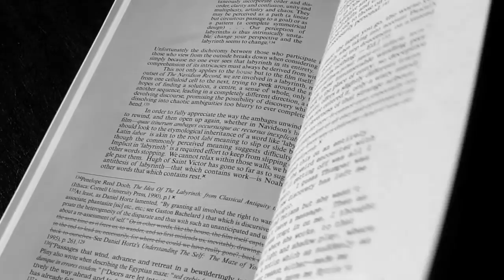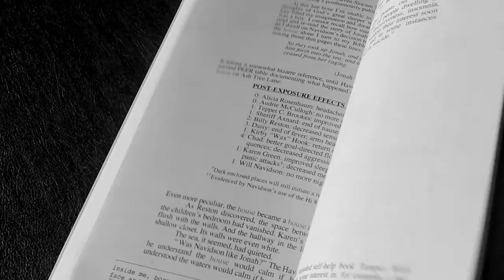House of Leaves Opening Title Sequence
Project for Electronic Media Production graduate course at Rhode Island College.

What if Mark Z. Danielewski's 'House of Leaves' were turned in to a mini-series?  As a technical exercise and as a mea